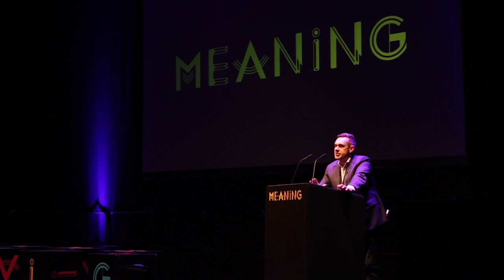Paul Mason l What will you do? l Meaning 2016 (closing remarks)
Our host Paul Mason draws together the themes and ideas shared by the speakers at Meaning 2016 and distills them into a bold call to action for anyone determined to make business a positive force in shaping our world.

Paul Mason is a journalist, filmmaker and author, best known for his work as Channel 4 News’ economics editor and BBC Newsnight’s business editor. He has been on the very frontline of the events that have shaped our current social and economic reality. Now working in a freelance capacity, unfettered by rules of impartiality, he joined us at Meaning 2016 as guest director and host. Paul brought with him a unique insight into our collective opportunity for an economic system that works for the benefit of society as a whole.